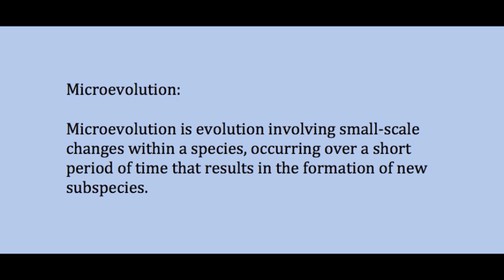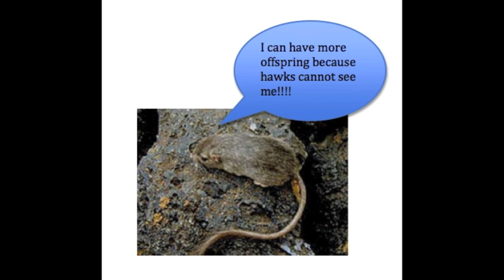Rock Pocket Mice Review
By Andrew Sacks and Spencer Marks